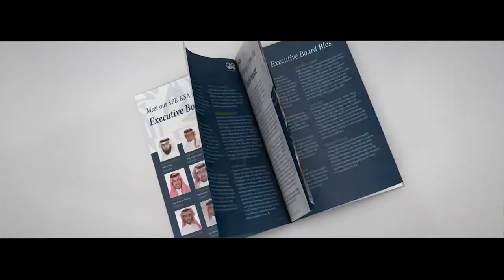Souq El-Dahab - IC Group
Souq El Dahab is the first specialized jewelry project in Cairo’s New Administrative Capital, dedicating 8,300m of its total land area to a state-of-the-art mall. Inspired by Dubai’s Gold Market, the project introduces an impressive 8- floor mall; dedicating 3 floors to administrative offices and 5 for commercial purposes.

Carefully designed with investors’ safety in mind, the project will deploy the latest in surveillance technology by partnering with leading global names in Belgium, in addition to 24/7 security by collaborating with Egypt’s leading service provider Falcon.